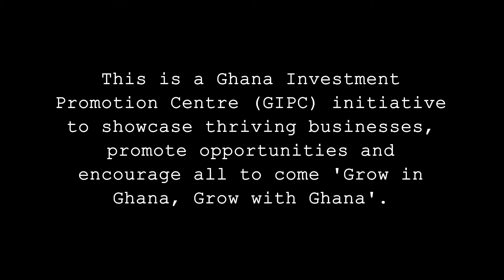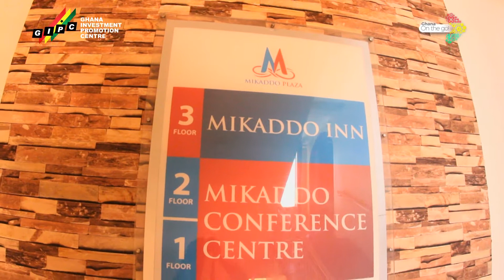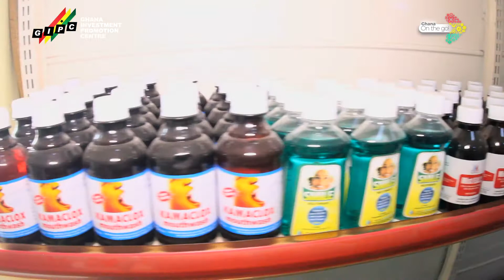GROW GHANA🇬🇭 -KAMA Group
Kama Group & Mikaddo Holdings Ltd. are Ghanaian owned companies with a record of excellence in pharmaceuticals, conferencing facilities, real estate, and other service industries. Owned by Nana Dr. Michael Agyekum Addo, the company helps connect people and business, priding themselves on Honesty, Integrity, Business Ethics and Respect.